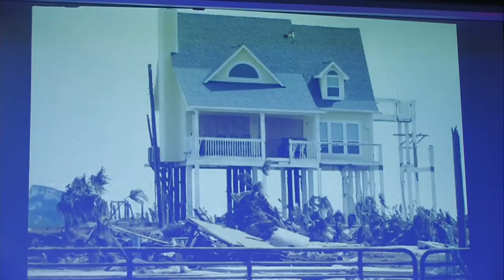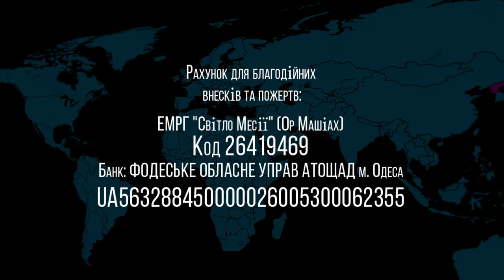16.01.2021 "Ломать не строить" Валентин Свионтэк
Название: "Ломать не строить"